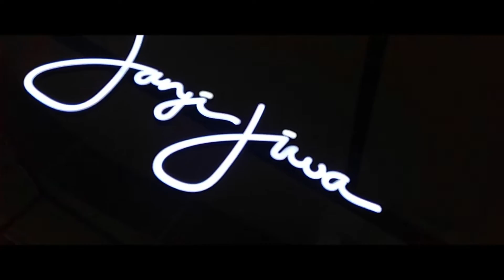ll VLOG ll JALAN JALAN MAEN GAME SAMPAI KEHAUSAN BELI KOPI JANJI JIWA SEGERRRRRR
Asslamualaikum..video kali ini jalan jalan bermain Game